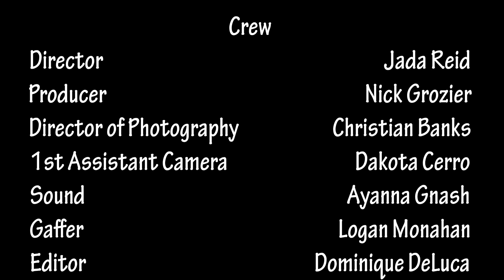Watch Til the End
This is our short film final for our Camera and Lighting class!  Enjoy:)